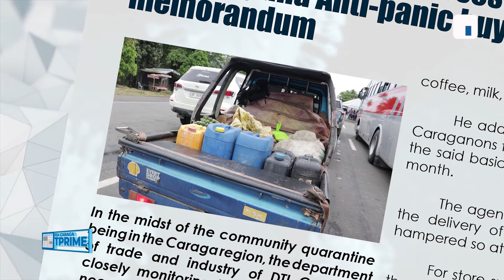DTI Caraga strictly imposes the anti hoarding and anti panic buying memorandum circular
DTI Caraga strictly imposes the anti hoarding and anti panic buying memorandum circular to the public